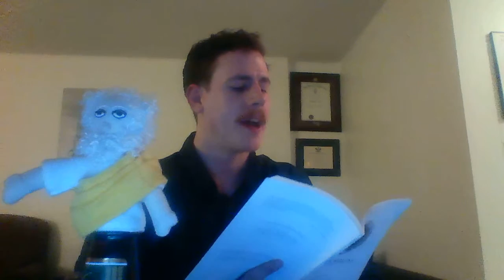Plato - Symposium: The Speech of Phaedrus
The Speech of Phaedrus